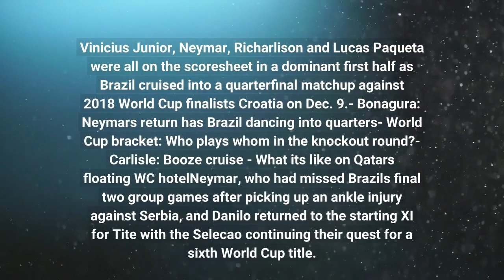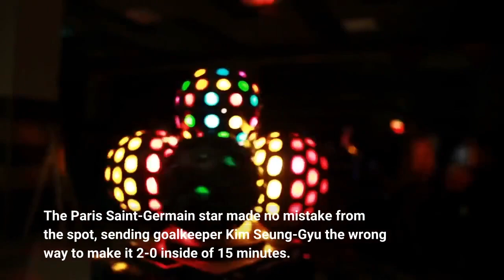Brazil vs South Korea Football Match Report December 5 2022 ESPN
Brazil turned on the style, dancing their way to a one-sided 4-1 win over South Korea in their World Cup round-of-16 match at Qatar's Stadium 974 on Monday. Vinicius Junior, Neymar, Richarlison and Lucas Paqueta were all on the scoresheet in a dominant first half as Brazil cruised into a quarterfinal matchup against 2018 World Cup finalists Croatia on Dec. 9.- Bonagura: Neymar's return has Brazil dancing into quarters- World Cup bracket: Who plays whom in the knockout round?- Carlisle: Booze cruise - What it's like on Qatar's floating WC hotelNeymar, who had missed Brazil's final two group games after picking up an ankle injury against Serbia, and Danilo returned to the starting XI for Tite with the Selecao continuing their quest for a sixth World Cup title. With 82-year-old Brazil legend Pele cheering the team from a hospital while recovering from a respiratory illness, Vinicius wasted no time putting his side ahead, settling a cross from Raphinha that found him unmarked at the back post and calmly curling a shot into the side netting."Let's hope we can carry on dancing all the way to the final, " Vinicius said. "And we are also sending a big hug to Pele. Let's hope he recovers quickly. "South Korea's Jung Woo-Young fouled Richarlison in the area minutes after the opener to give Neymar a chance to double the lead. The Paris Saint-Germain star made no mistake from the spot, sending goalkeeper Kim Seung-Gyu the wrong way to make it 2-0 inside of 15 minutes. The goal was Neymar's 76th for Brazil, leaving him one short of tying Pele for most goals scored in the country's famous yellow jersey."We're dreaming of the title, of course, " Brazilian talisman Neymar said. "Today was the fourth game, there are three left. We're very focused on getting that title. "Richarlison made it 3-0 before the half-hour mark, sliding the easiest of finishes into the South Korean goal following some brilliant individual skill and clever interplay with Thiago Silva at the top of the penalty area. For their fourth goal of the first half, Brazil hit a helpless South Korea with a counter-attack that saw Neymar feed Vinicius, who in turn scooped a cross for the onrushing Paqueta to side-foot home with his first touch. Tottenham Hotspur's Son Heung-Min forced a great save from Alisson just after the restart, and Raphinha was twice denied at the other end as he looked to add to Brazil's tally. Despite holding Brazil goalless in the second half and scoring a stunning late consolation goal through Paik Seung-Ho, the damage was already done as South Korea's World Cup came to an end against the high-flying tournament favourites. Following the match, Brazil players took a group photo and held up a banner picturing Pele to wish him well. Information from Reuters was used in this report.